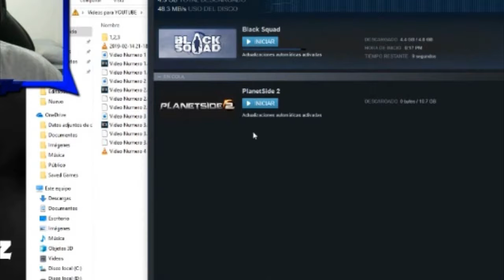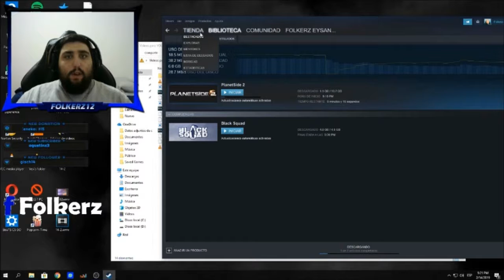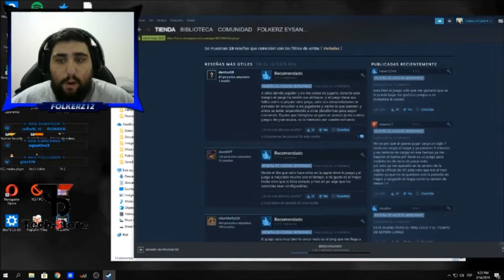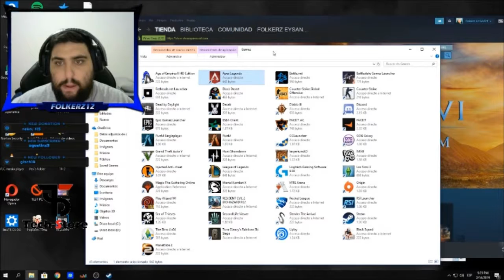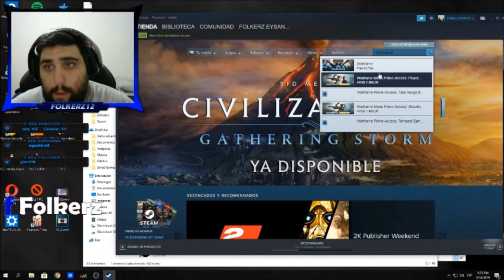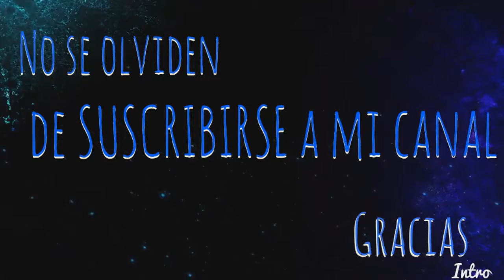JUEGOS FREE TO PLAY DIVERTIDOS !! ♥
Recuerden todos los dias STREAM ON 22hs en TWITCH

Siganmen en Twitter e Instagram siempre como folkerz12

Aca te muestro un poco de los juegos Free to play que a mi en lo particular me gustaron !!!